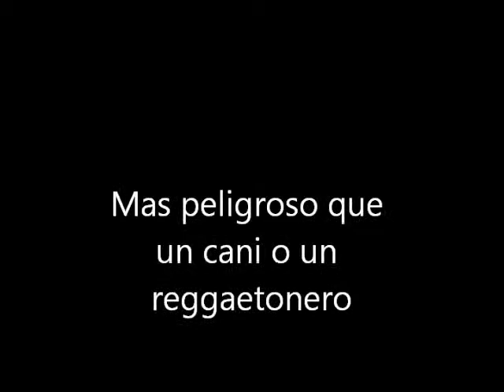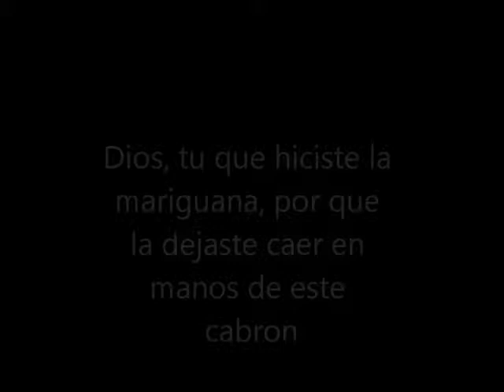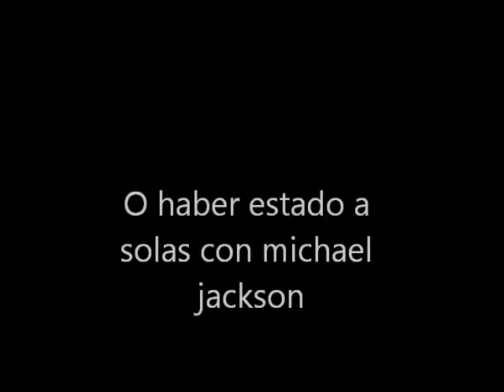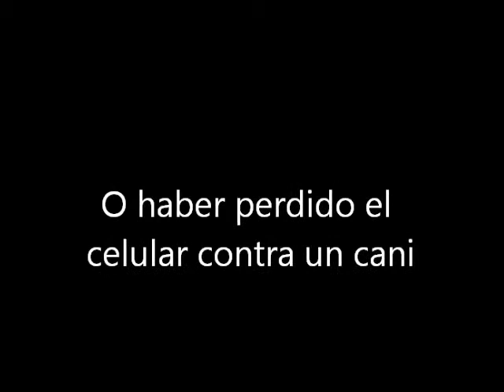sotovlogs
tema .-Breakout cover

Tema de sotovlogs